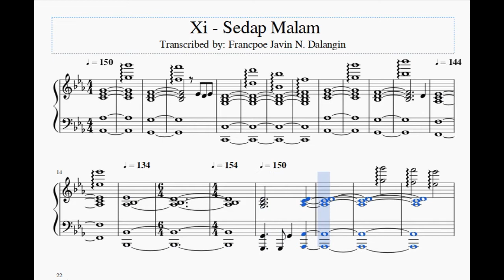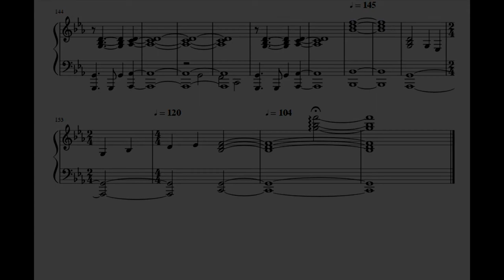Xi | Sedap Malam | Piano Sheet Music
As requested by Josh Salam
I was able to complete another one because it's Christmas break right now.